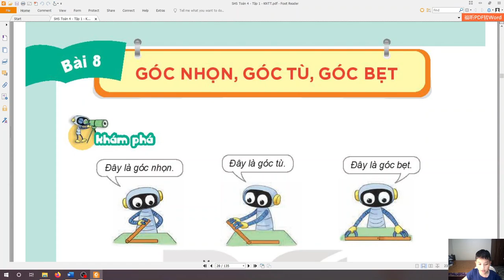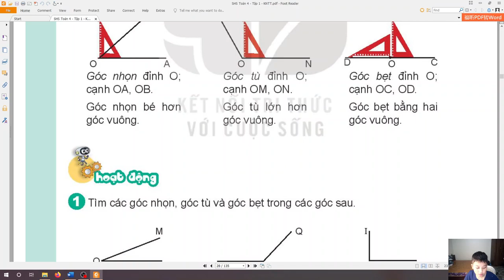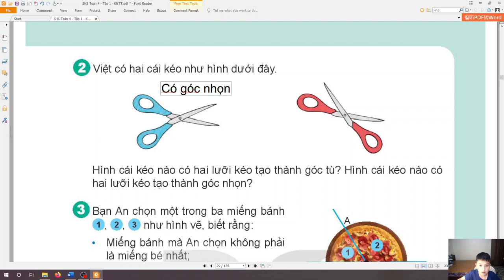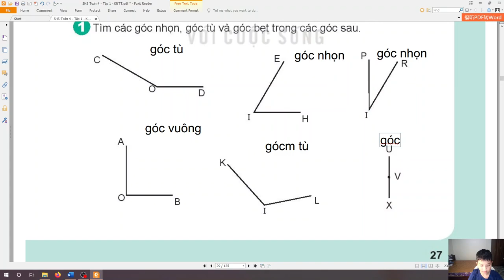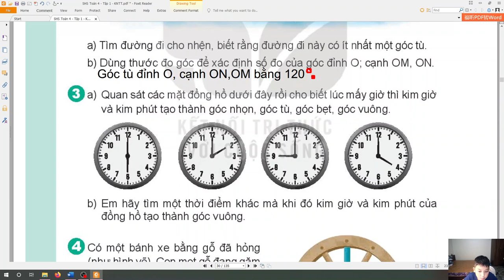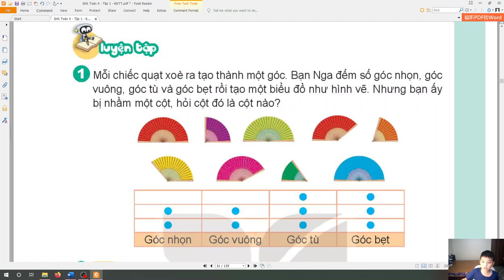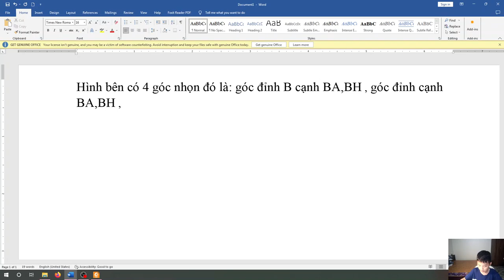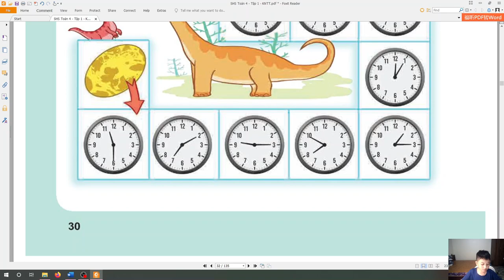Toán lớp 4 BÀI 8 GÓC NHỌN, GÓC TÙ, GÓC BẸT| Kết nối tri thức với cuộc sống|Tập 1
Toán lớp 4 Kết nối tri thức Bài 8 TIẾT 1 Góc nhọn, góc tù, góc bẹt trang 26
Bài 8. Góc nhọn, góc tù, góc bẹt trang 26 Toán 4 Kết nối tri thức với cuộc sống.
Toán lớp 4 kết nối tri thức Bài 8 TIẾT 2 Góc nhọn, góc tù góc bẹt TRANG 27
Nội dung sách hướng tới mục đích giúp các em không chỉ có được những kiến thức, kĩ năng toán học cơ bản mà còn tìm thấy toán học trong cuộc sống hằng ngày qua những trò chơi, hoạt động gắn với thực tiễn. Sách Toán 4 được viết thật dễ hiểu, các ví dụ hay bài tập là những tình huống thực tiễn gần gũi, gắn với hình ảnh sinh động, hấp dẫn giúp các em phát triển năng lực toán học và cảm nhận được niềm vui học toán. Sách giáo khoa Toán lớp 4 Kết nối tri thức gồm 13 chủ đề, chứa 73 bài học,  chia làm hai tập, mỗi tập dùng trong một học kì.
Cùng Nhật Minh học tập cuốn sách này nhé.